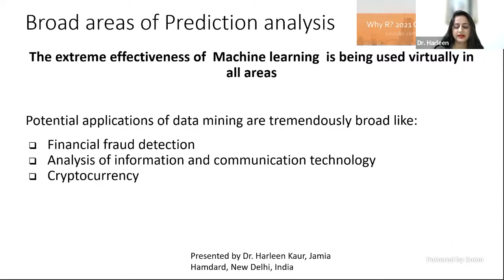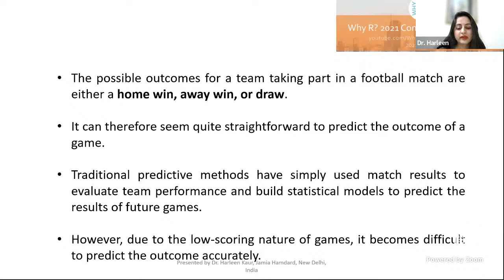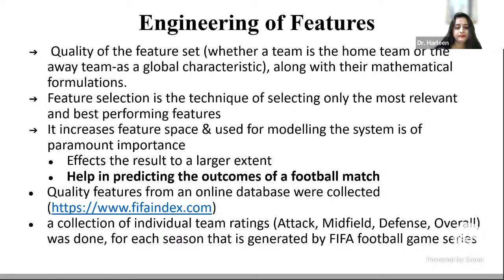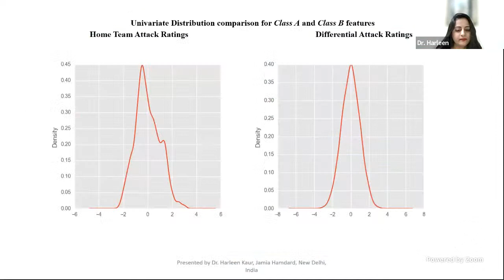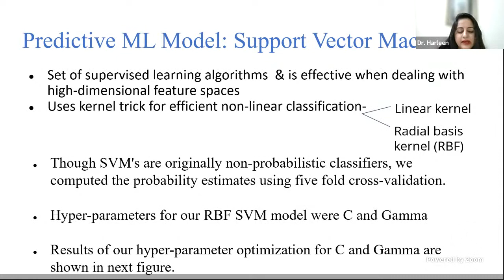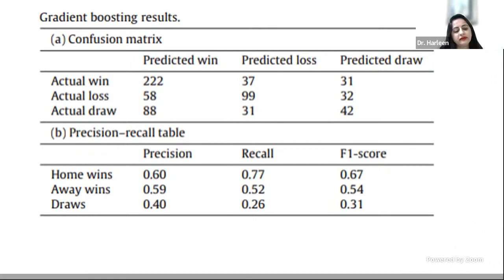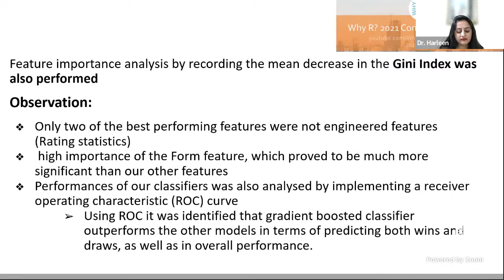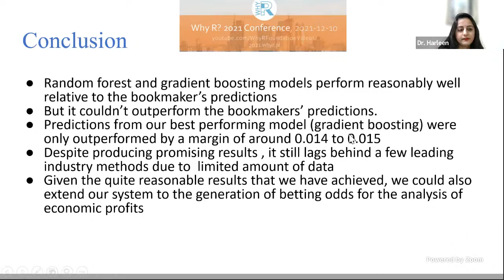Why R? 2021 | Predictive analysis and modelling football results using machine learning approach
Speaker:  Dr. Harleen Kaur, Chief Investigator, Research Fellow (UNU-IIGH), Ph.D. (CSE) (Fellow, IETE) (Visiting Professor, TWAS)
Full title: Predictive analysis and modelling football results using machine learning approach for English Premier League

Dr. Harleen Kaur is a Senior faculty and Chief Investigator at the School of Engineering Sciences and Technology, Jamia Hamdard, New Delhi, India. Internationally she served as Research Fellow at United Nations University - Tokyo (UN Agency) in IIGH-International Centre for Excellence, Malaysia to conduct research on funded projects from South-East Asian Nations (SEAN). She is currently working as Principal Investigator on an Indo-Poland bilateral International project funded by the Ministry of Science and Technology, India, and the Ministry of Polish, Poland. In addition, she is working on a national project, catalyzed and supported by the National Council for Science and Technology Communication, the Ministry of Science and Technology, India. She is a Visiting Professor/ Expert to TWAS, Italy. She is the author of various publications and has authored/ edited several reputed books on advanced ICT and smart systems. She has published more than 100 scientific publications in SCI, referred Journals, and esteemed Conferences. She is a member of various international bodies and is a member of the editorial board of international journals on data analytics and machine learning. She is the recipient of Ambassador for Peace Award (UN Agency) and honors and is a funded researcher by external groups.

Abstract:
The introduction of artificial intelligence has given us the ability to build predictive systems with unprecedented accuracy. Machine learning is being used in virtually all areas in one way or another, due to its extreme effectiveness. One such area where predictive systems have gained a lot of popularity is the prediction of football match results. This paper demonstrates our work on the building of a generalized predictive model for predicting the results of the English Premier League. Using feature engineering and exploratory data analysis, we create a feature set for determining the most important factors for predicting the results of a football match, and consequently create a highly accurate predictive system using machine learning. We demonstrate the strong dependence of our models’ performances on important features. Our best model using gradient boosting achieved a performance of 0.2156 on the ranked probability score (RPS) metric for game weeks 6 to 38 for the English Premier League aggregated over two seasons (2014–2015 and 2015–2016), whereas the betting organizations that we consider (Bet365 and Pinnacle Sports) obtained an RPS value of 0.2012 for the same period. Since a lower RPS value represents a higher predictive accuracy, our model was not able to outperform the bookmaker’s predictions, despite obtaining promising results.